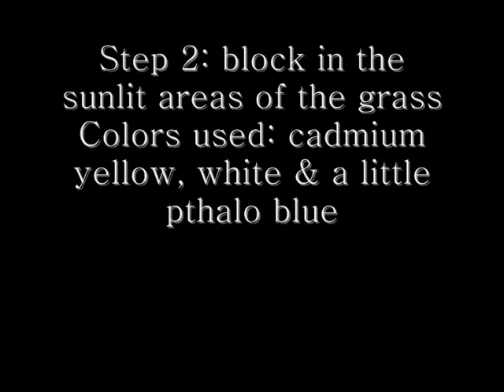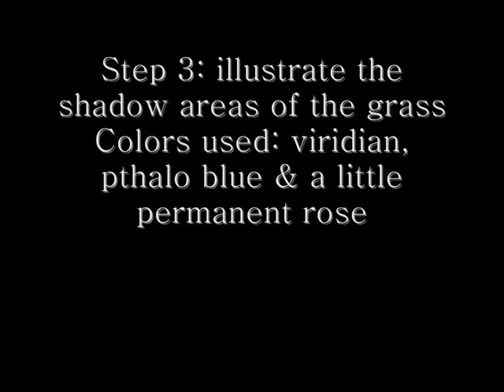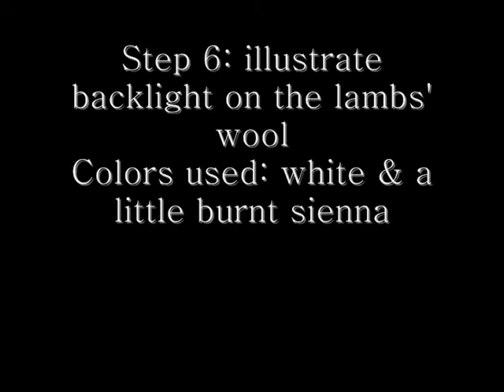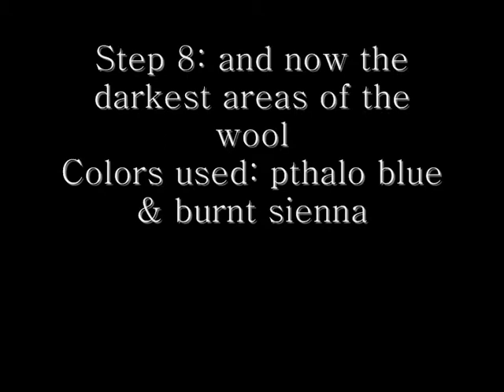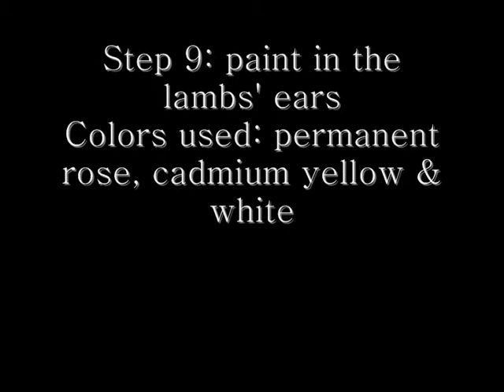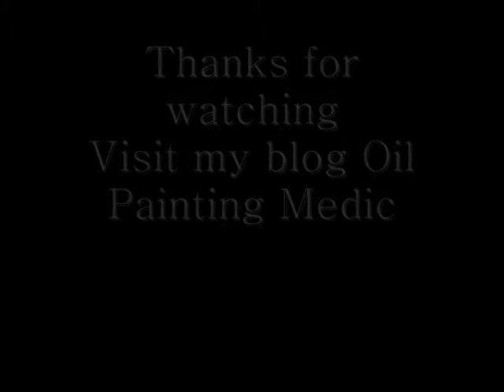How to Paint Lakeland Lambs in 10 Steps with Oil Paint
This speed oil painting demonstration is completed in 10 steps, which help make the project more manageable.

The 2 lambs featured have interesting backlight on the wool which contrasts against the lush green background. The drawing was overlaid with a thin acrylic wash consisting of ultramarine and burnt sienna.

Once the acrylic underglaze was dry, the oil paint was applied. A simple palette of 6 oil colors were used, these are: titanium white, viridian green, permanent rose, pthalo blue, cadmium yellow and burnt sienna.

The background was blocked in first, with cadmium yellow, a little pthalo blue and white. The paint was applied roughly to suggest clumps of grass. The shadow color was then applied, which consisted mostly of viridian and permanent rose.  A little pthalo blue was added here and there for extra depth. If the grass appears too sharp, a little burnt sienna was added to mute the green.

Individual blades of grass were illustrated from a fine sable by dabs of permanent rose and viridian.

Now for the lambs. The sunlight catching the wool was illustrated first with neat dabs of white and a little burnt sienna.

The cool shadows on the wool were suggested with white with a little pthalo blue and permanent rose. Cadmium yellow and a little permanent rose was applied onto the ears.

Lastly, the background was pulled up to the lambs and outlines neatened. Rough edges were blended and definition added.

Photo credit: Keith Busby (2003)

Find more advice about oil painting on my blog Oil Painting Medic on the following link.

You can easily find my art instruction books on Amazon. Just look up Rachel Shirley.